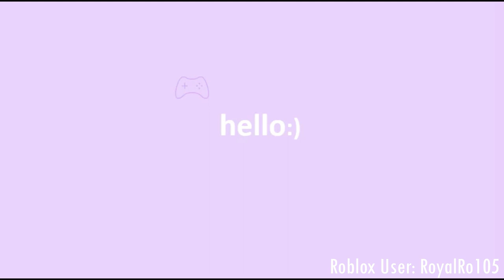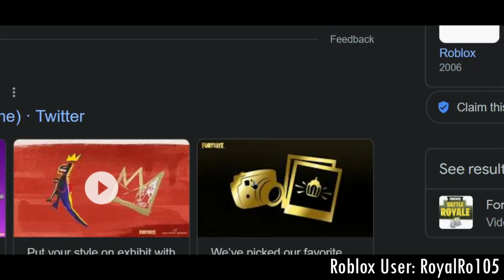Enjoy playing GAMING being creative!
Hoped you enjoyed watching my video still... I am still being creative! This is Xbox vs Roblox:) You guys can tell which one is my favourite choice from watching videos!! 🤑🤫